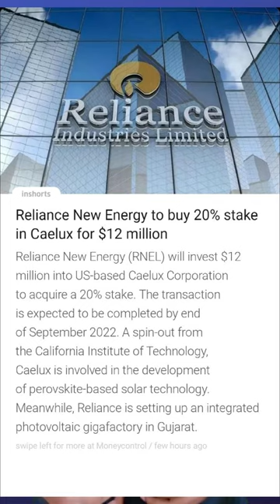reliance strategic acquisitions for future